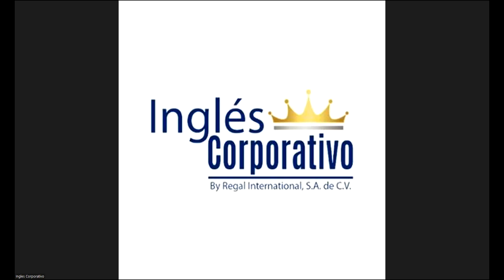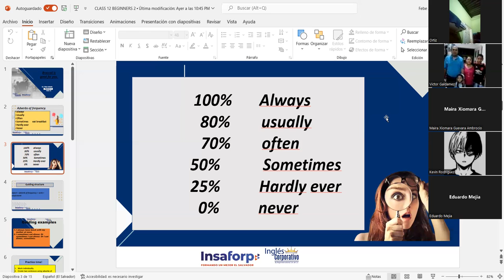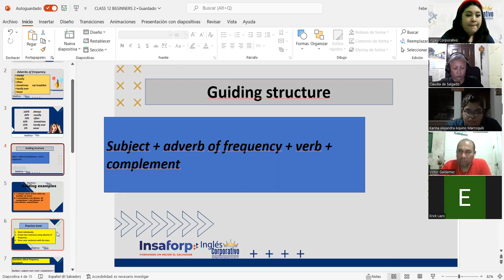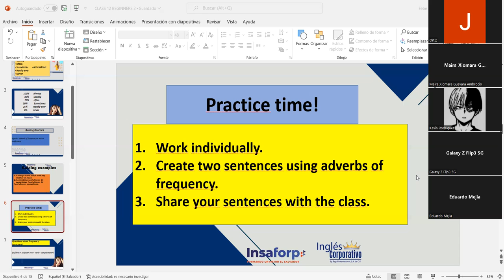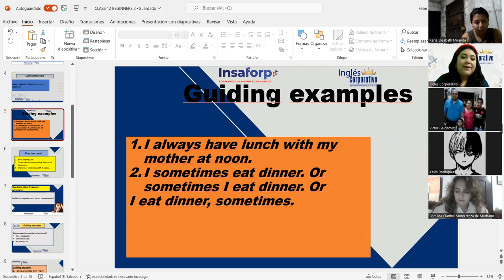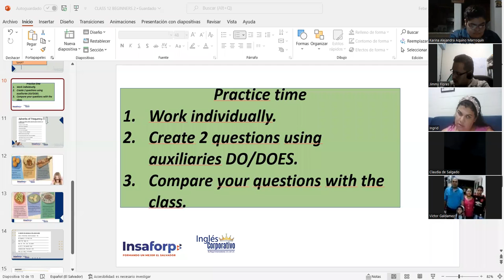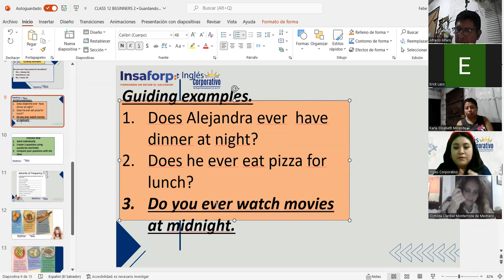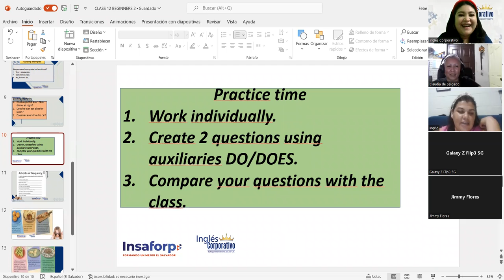Inglés Corporativo-21-07-2022-Adverbs of frequency.